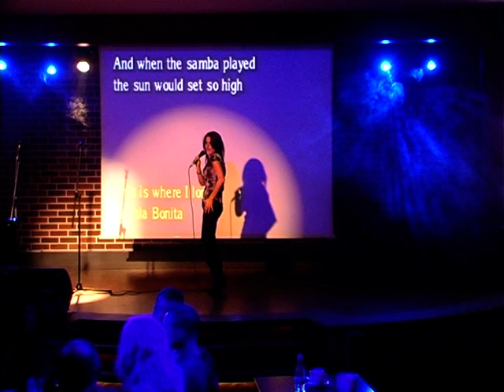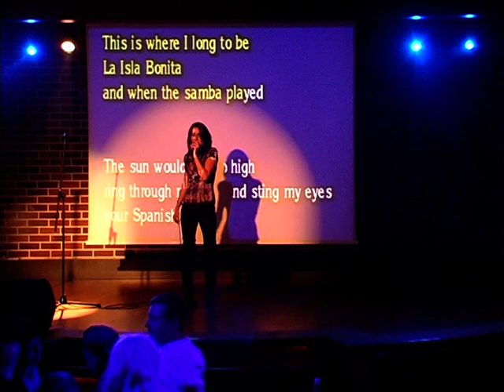Adriana pe scena Hard Rock Cafe la Karaoke TV